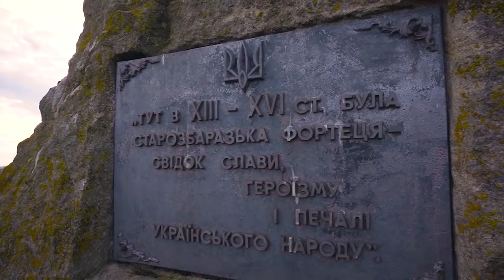Культурні та історичні об’єкти в Україні можуть передати в концесію | Харьковские Известия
/// Історичну та культурну спадщину країни хочуть відати у володіння приватних осіб. Про можливість такого розвитку подій розповів президент країни Володимир Зеленський. ///
Смотрите: